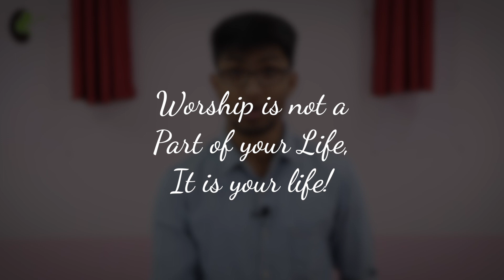Designed for God's Pleasure | Part 2 | A Journey with Purpose | Andrew Samuel | Germinate Academy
We were created by God so that we could bring him pleasure.

If your life revolves around yourself and your concerns; if your days are filled with a personal quest for what you hope will make you happy; then you are heading for disappointment, and disillusionment, and despair.

Because according to God’s Word, there’s only one way to be satisfied.
And that way is not by focusing on ourselves or our desires, but by focusing on God and his purposes. Not seeking first our welfare, but his kingdom.